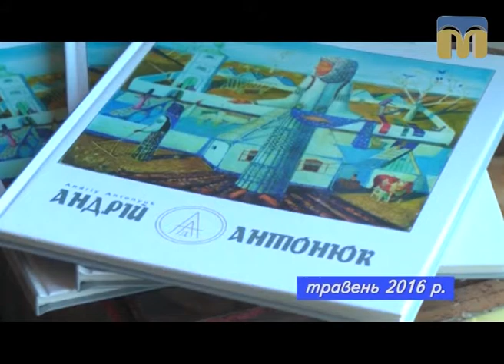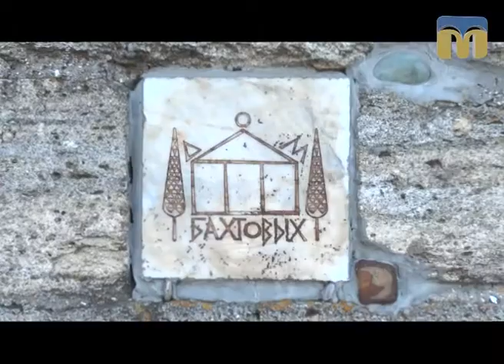Розмова на тему. Його благословила Ольвія — 02.10.2017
Він вільний художник... Його будинок — це артрезиденція... Для нього земля — це джерело інформації і зв’язку з минулим...
Творчість  художника Володимира Бахтова в центрі уваги програми “Розмова на тему”.
Частина друга.